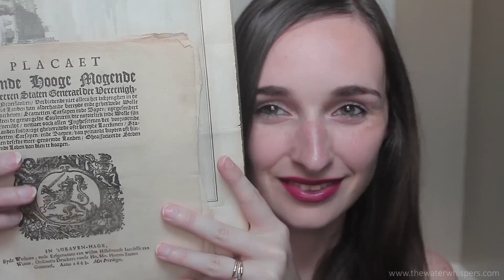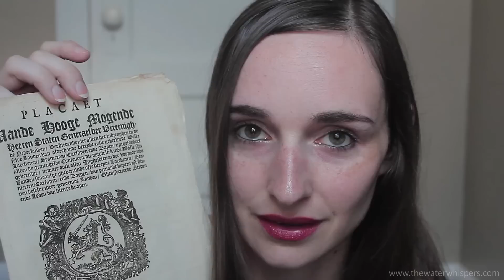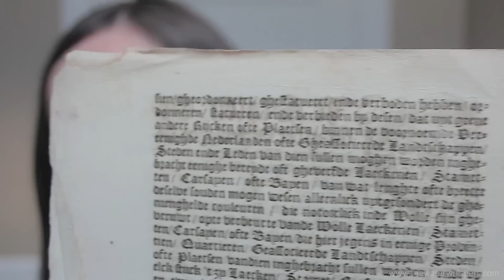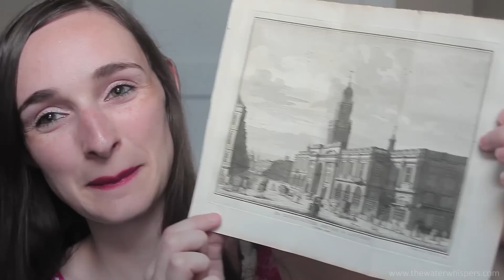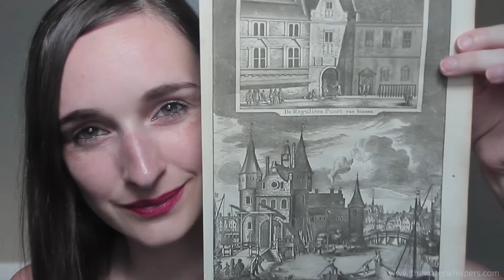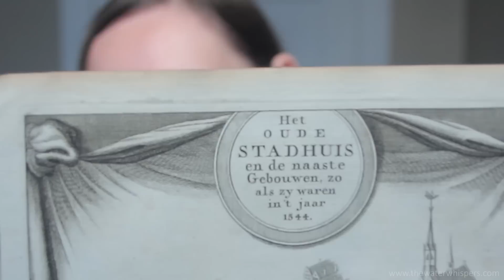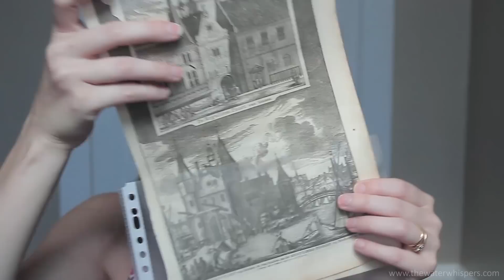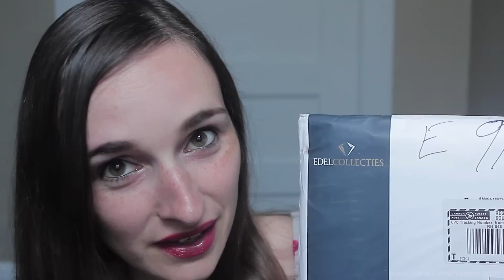Super Oude Documenten Show & Tell voor ASMR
Good evening, I bought some old dutch papers recently which i want to frame and hang up in the house somewhere but before I am going to do that I wanted to show them to you first :) It's a dutch soft spoken video with some crinkles and whispering too.